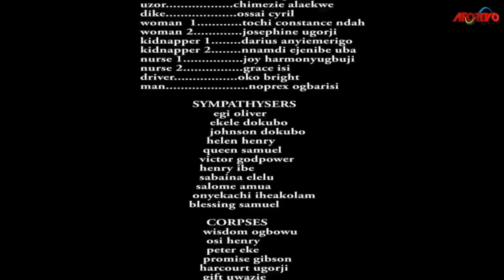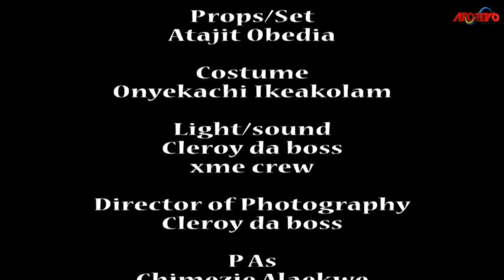How A Poor Maltreated Orphan Met A Destiny Helper On Her Way Back From Fetching Firewood/AfricaMovie